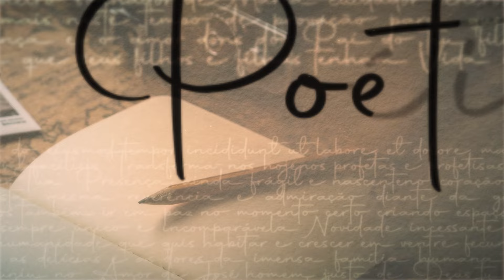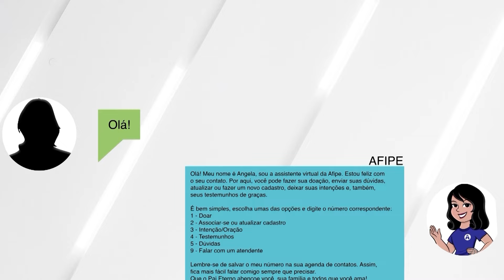PPE | Devotos de Fazenda Nova-GO recebem a imagem do Pai Eterno - 17/08/2024